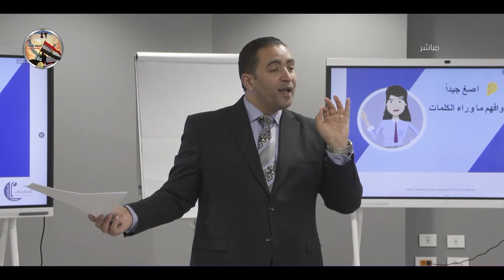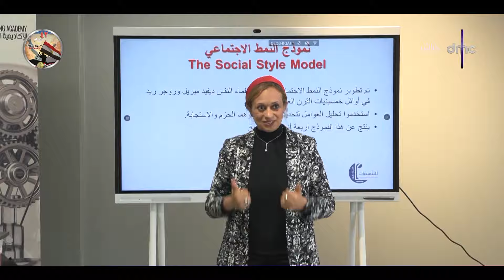الأكاديمية الوطنية للتدريب تنظم برنامجًا تدريبيًا للدفعة الأولى ببرنامج "المرأة تقود للتنفيذيات"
"الأكاديمية الوطنية للتدريب تنظم برنامجًا تدريبيًا للدفعة الأولى ببرنامج "المرأة تقود للتنفيذيات" تحت مظلة مدرسة المرأة للتأهيل للقيادة